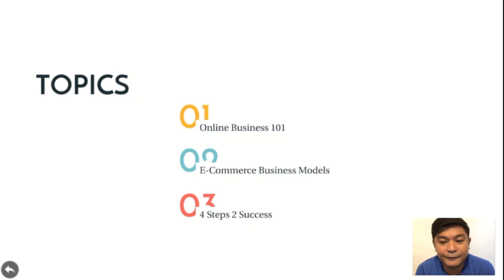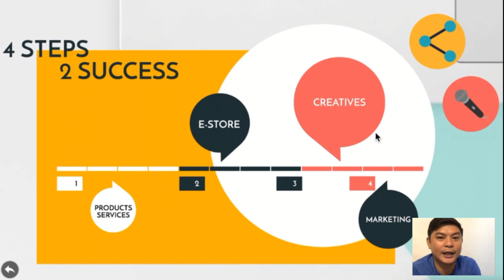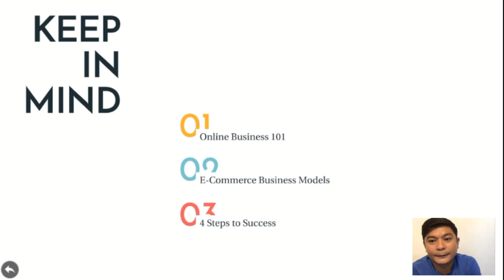4 Steps in Starting an Online Business | RM Nisperos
These 4 steps in starting an online business are what everyone needs in starting their first online business. Finding products is key. Then creation of an e-commerce store is second. Creating content for digital marketing is the last step to enable online selling.

RM Nisperos is Senior Lecturer for E-Commerce Entrepreneurship at the University of the Philippines Open University. RM Nisperos is also the Business Intelligence and Marketing Head of Air Materiel Wing Savings and Loan Association. RM Nisperos owns several businesses notable which is Peirsson Consulting - a Strategic Management consulting company. He co-owns Tiara Aesthetic Dentistry, a cosmetic dental clinic in Metro Manila. RM Nisperos also owns transport services under Grab Philippines. RM Nisperos intends to open a lot more business.

RM Nisperos co-authored Cyberpreneurship: Philippine Online Business Startup Guide in 2015. He authored the E-Commerce Entrepreneurship reference book registered under the Philippine National Library.

RM Nisperos finished his MBA at the University of the Philippines Diliman. RM Nisperos has a bachelor's degree in Economics from the University of the Philippines Los Banos and BS E-Commerce from the Asian Institute of E-Commerce.